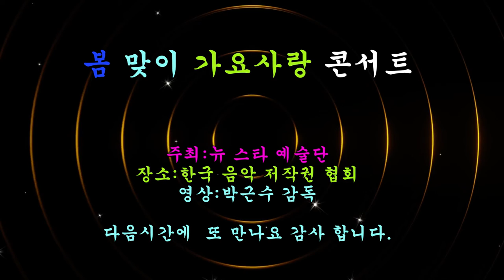가수정도영 주인처럼 살다가야지